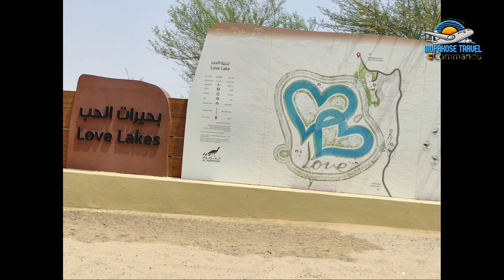Ndibvumbamireiwo - Marshall Munhumumwe - Four Brothers(22 years Annivesary Dubai HD VLOG diaries #4)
This beautiful lake is called Dubai Love Lake and it is dedicated to the union of couples, it is an epic location in the middle of the desert, that people in love should visit. It is one of the places I have always wanted to visit. One of the best ways to create a lasting memory with your loved ones is to visit the place together. Just leave all the family hassles and work hustles to relax and enjoy life with the person you love. The memories you will create are priceless! Driving through the desert is an experience on its own. Outside temperatures in the middle of the desert were hitting close to 50°c with a car with good AC it's not an issue. The giant lakes are visible from outer space.